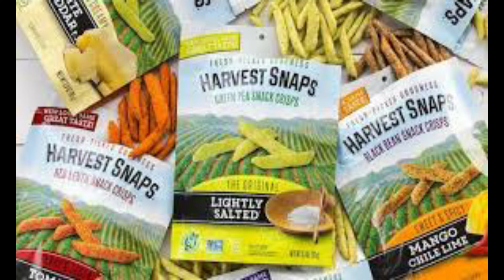Snack Attackerz Harvest Snaps Poppers Duos Review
Boy oh boy is Jason angry. Follow the instagram for Snacksseen to see what snacks have been found TheSnackAttackerz. and check Twitter for what videos are coming up